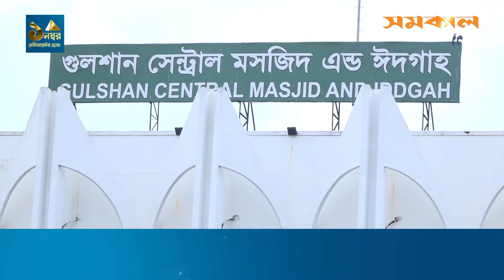পরিবার ও সহকর্মীদের চোখের জলে শাফিনের চিরবিদায় | Shafin Ahmed | Samakal News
পরিবার ও সহকর্মীদের চোখের জলে শাফিনের চিরবিদায়